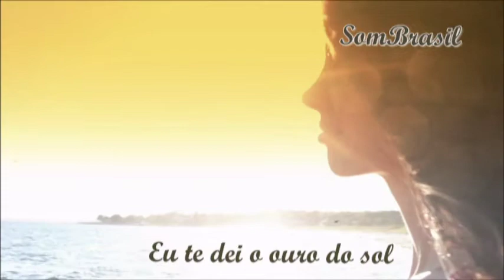Na Linha Do Tempo - Victor E Léo